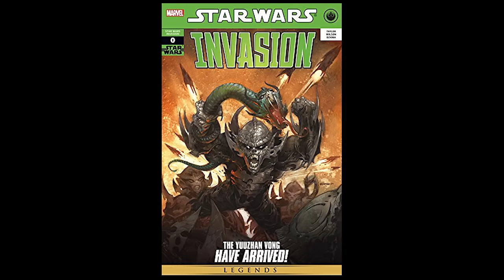Palpatine NEDEN HAKLIYDI ? - Star Wars Evreni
Star wars'un genişletilmiş evrenine göre Palpatine NEDEN HAKLIYDI ? Palpatine kimdir ? Sith Lordu Darth Sidious'un büyük planı neden başarılı olamadı . Anakin skywalker nasıl güce denge getirdi . Starwars evreni hakkında ilk inceleme videom ile karşınızdayım.